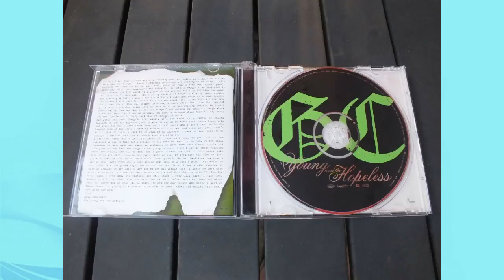Good Charlotte : The Young and the Hopeless Music CD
Good Charlotte : The Young and the Hopeless Music CD. Good pre-owned condition, all tracks play as they should